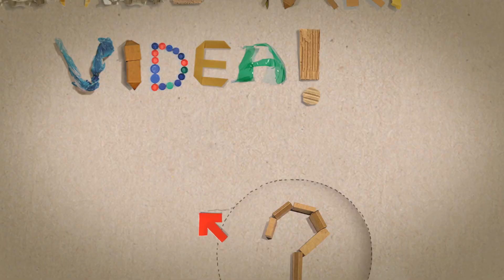O samosebou.cz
Portál samosebou.cz vytvořila a provozuje nezisková společnost EKO-NOM s cílem podpory tématu třídění a recyklace odpadů a jeho zábavného propojení s kulturním životem. Samosebou.cz je atraktivní mix filmů, vidoklipů, reportáží, her, soutěží, a žívé online komunikace uživatelů na webu.